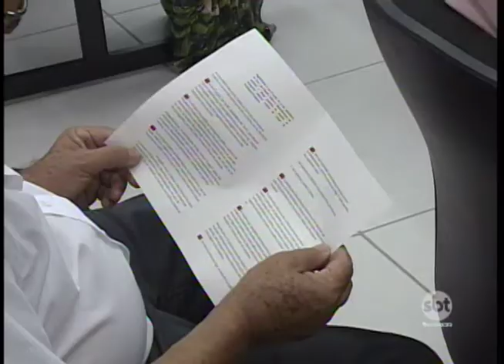Leis polêmicas do transporte coletivo de Prudente serão analisadas em até 90 dias